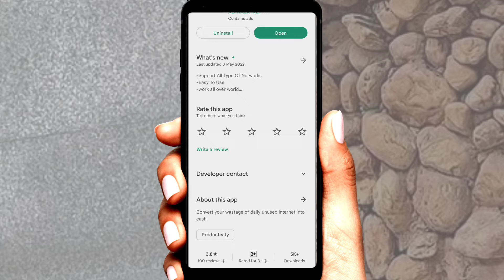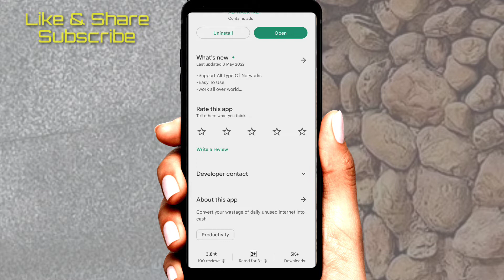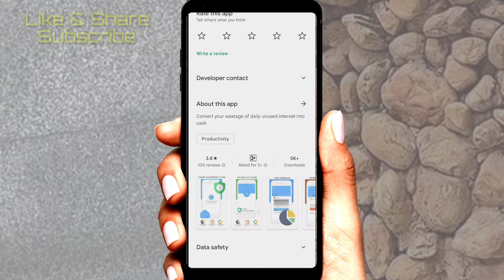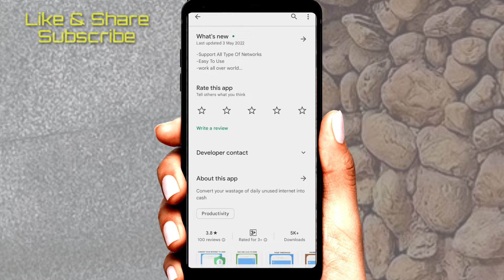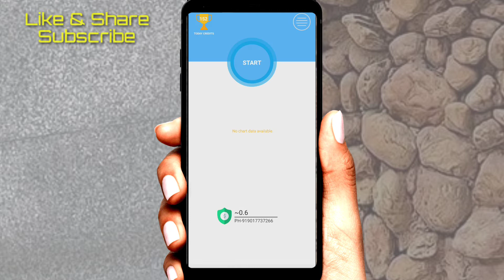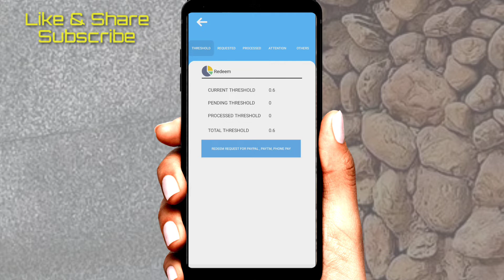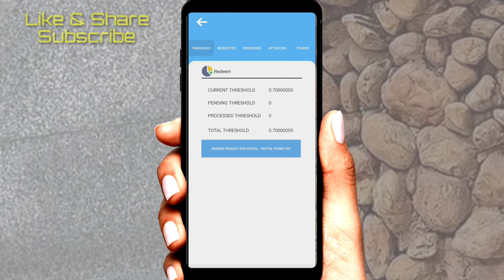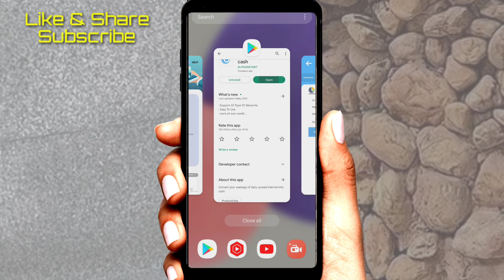Bache Huye Internet se Paisa kase kamaye | Bacha Huya Net Kase Bechen | How TO Earn ? MSM